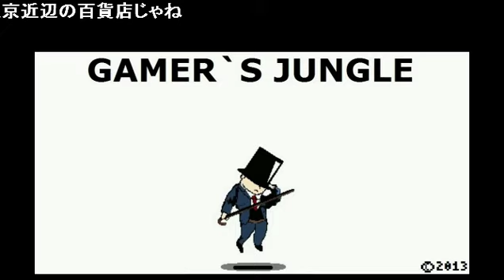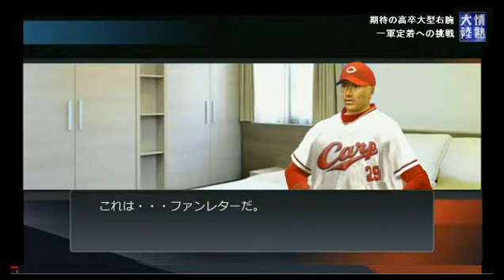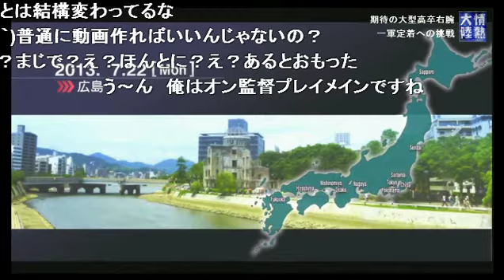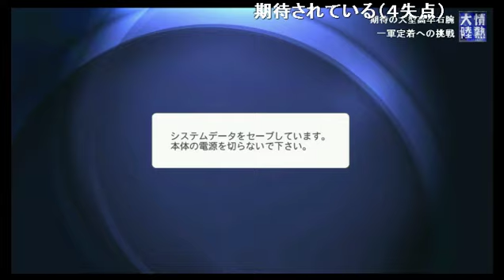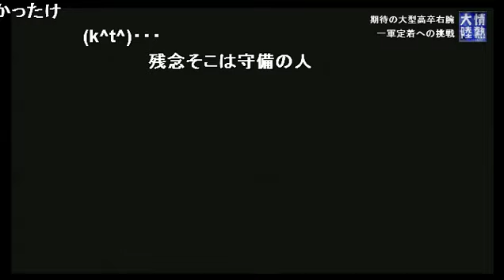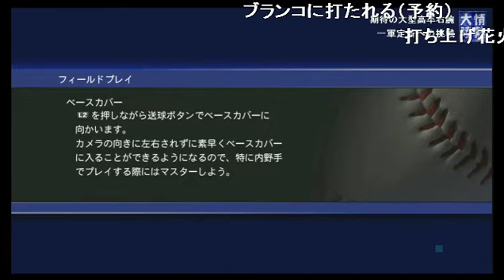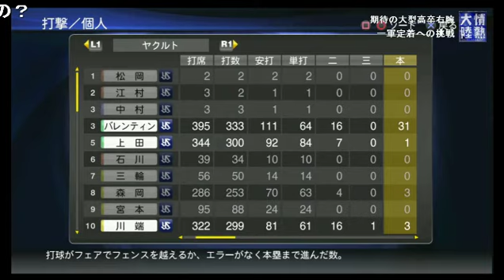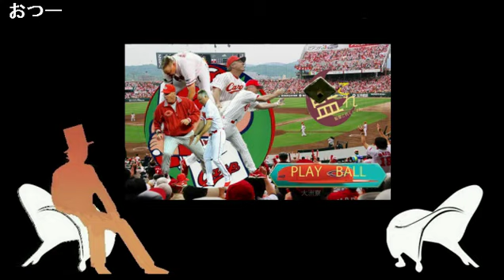【夢の一軍生活 五日目】プロ野球スピリッツ2013【投手王国復権】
2013/9/26 @niconico co1977149
【夢の一軍生活　五日目】プロ野球スピリッツ2013【投手王国復権】より

☆作品詳細☆
『プロ野球スピリッツ2013』（ぷろやきゅうスピリッツにせんじゅうさん）は、パワプロプロダクションが開発した作品である。
コナミデジタルエンタテインメントから2013年3月20日に発売されたPlayStation 3、PlayStation Vita、PlayStation Portable用ゲームソフト。プロ野球スピリッツ2004から数えてシリーズ12作目にあたる。